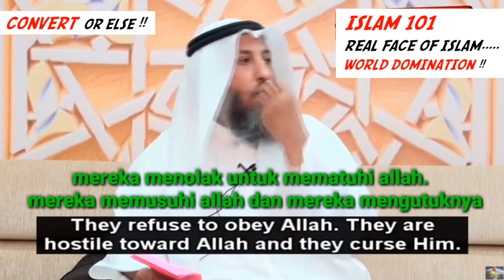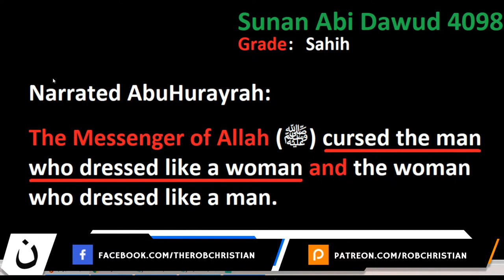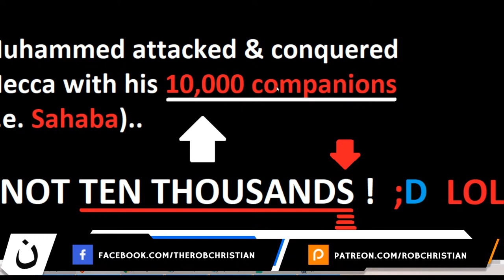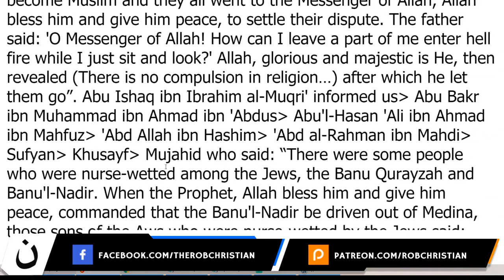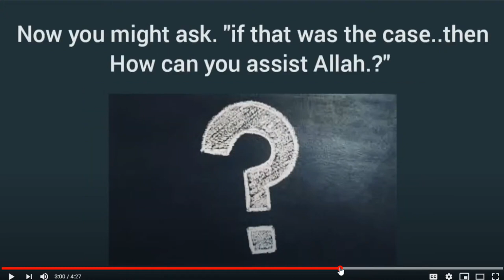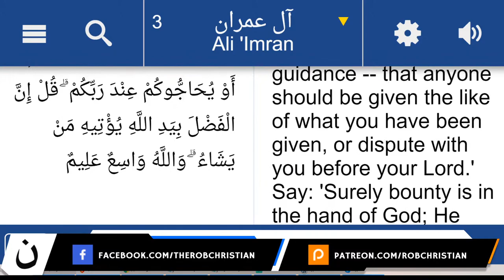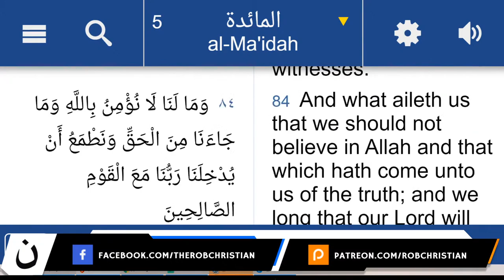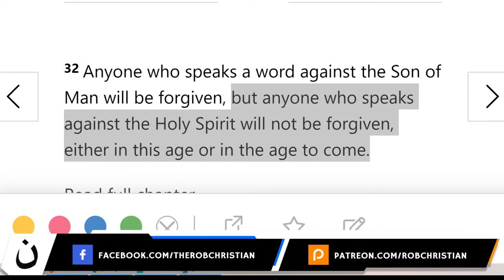Refuting "Muslim" Apologists (Rob Christian)